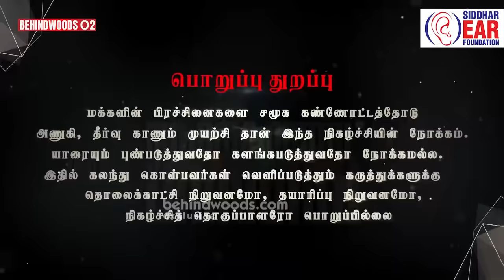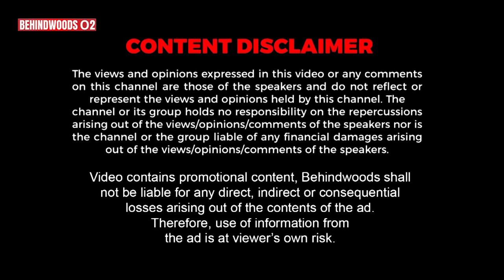இரண்டு கர்ப்பிணி மகள்களுக்காக நியாயம் கேட்டு போராடும் தாய் - கலங்கிய Lakshmy Ramakrishnan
Nerkonda Paarvai is the new show hosts by Lakshmy Ramakrishnan after Solvathellaam Unmai and Naan Veezhven Endru Ninaithayo. This is the 70th episode of NKP show. Like Solvathellaam Unmai &amp; Naan Veezhven Endru Ninaithayo, Nerkonda Paarvai has also developing a huge following among YouTube audience.
குழந்தைகள் மற்றும் பெரியவர்களுக்கு காது கேட்கவில்லையா?
சித்த மருத்துவத்தில் காது கேளாதவர்க்கு காது கேட்க சிகிச்சை அளிக்கிறோம்

இரைச்சலா?
காதில் விதவிதமாக சத்தம் கேட்கிறதா?
சீழ் வடிகிறதா?

 கோவை, சென்னை, திருச்சி, சேலம், மதுரை மற்றும் திருநெல்வேலி.
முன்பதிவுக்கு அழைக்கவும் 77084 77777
Plots for Sale - Mahismathi Garden by ABS Estates - Rs.

Plots for Sale - Anbu Nagar by Aishwarya Housing & Properties - Rs.

Plots for Sale -Gita Garden by MRL Realty - Rs.

Plots for Sale - Sai Garden by Budget Housing & Properties - Rs.